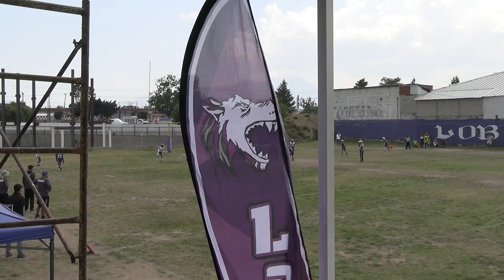S1 Irons Lobos Toluca Vs Gamos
PRE TEMPORADA
FADEMAC 2023